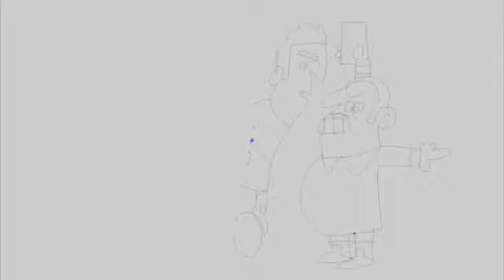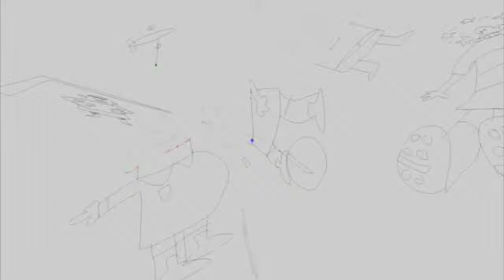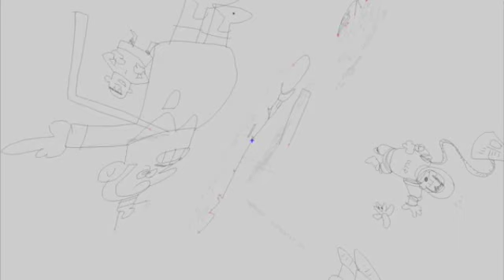"Views From Inside the Pitch" - Milton Trajano